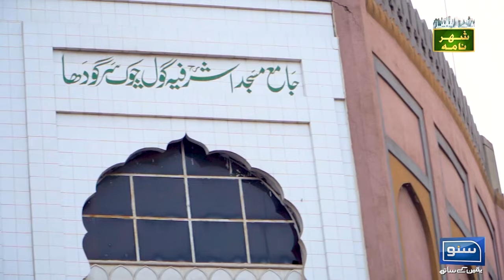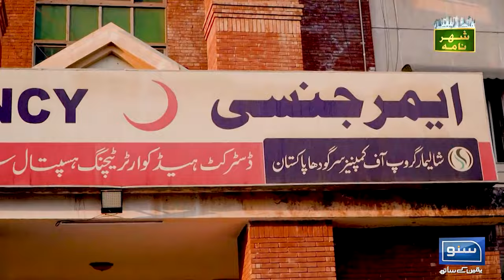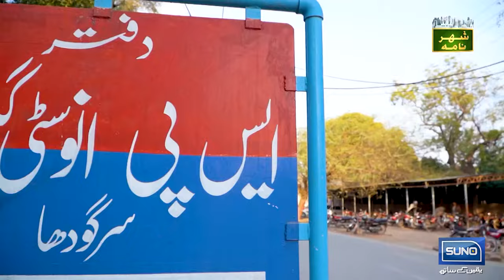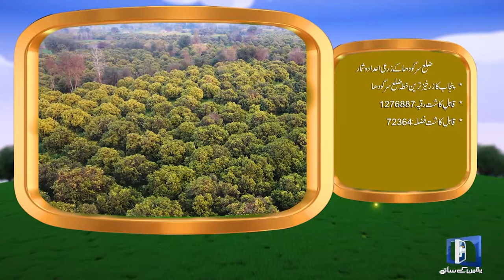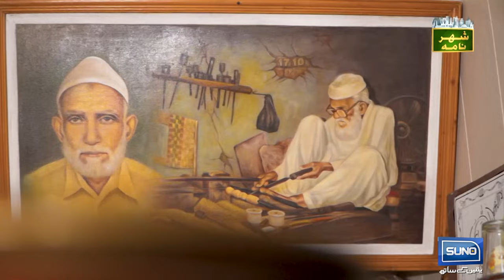Tour to Sargodha, City of Shaheens | Shehar Nama | Ukasha Gul | 25 Jan 23 | Suno TV